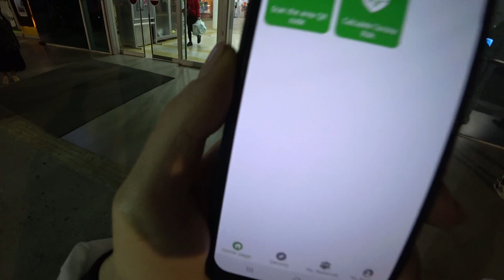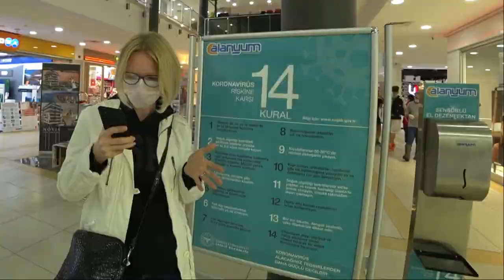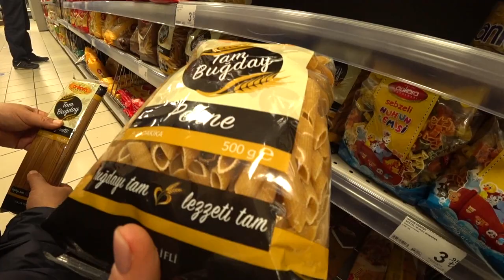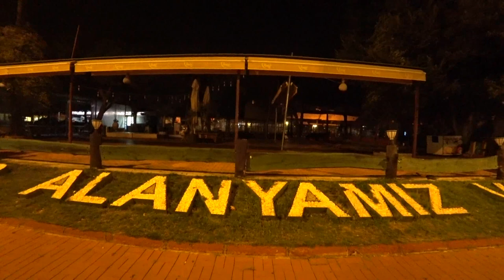Турция: НОВОГО ГОДА НЕ БУДЕТ. Как дальше жить? Миллион ограничений. Ситуация в Аланье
В Турции введено большое количество ограничений в связи с пандемией, а также введен коммендантский час с 31 декабря по 4 января. Нового года не будет.